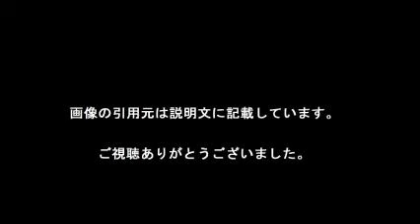川島海荷 「９ｎｉｎｅ」脱退 女優業に専念へ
詳しくは、下記のURLより

【引用元画像】
00:00:00.00 → ・川島海荷が「9nine」脱退 女優業に専念へ - 芸能 : 日刊スポーツ

00:00:07.06 → ・川島海荷の現在や消えた理由とは？彼氏や整形疑惑など詳細を暴露 ...

00:00:14.12 → ・川島海荷オフィシャルブログ Powered by Ameba

00:00:21.18 → ・川島海荷（9nine） (@lespros_umika) ^| Twitter

00:00:28.24 → ・9nine川島海荷、7月にグループ卒業 - 音楽ナタリー

00:00:35.29 → ・川島海荷の妹「改名したい・・」なぜ？！ - YouTube

00:00:42.35 → ・川島海荷が9nine脱退へ 女優専念 - goo ニュース

00:00:49.41 → ・川島海荷「9nine」脱退を発表‹本人コメント› - モデルプレス

00:00:56.47 → ・川島海荷の現在や消えた理由とは？彼氏や整形疑惑など詳細を暴露 ...

00:01:03.53 → ・川島海荷オフィシャルブログ Powered by Ameba

00:01:10.59 → ・川島海荷（9nine） (@lespros_umika) ^| Twitter

00:01:17.65 → ・川島海荷が「9nine」脱退 女優業に専念へ - 芸能 : 日刊スポーツ

00:01:24.71 → ・9nine川島海荷、7月にグループ卒業 - 音楽ナタリー

00:01:31.76 → ・川島海荷の妹「改名したい・・」なぜ？！ - YouTube

00:01:38.82 → ・川島海荷が9nine脱退へ 女優専念 - goo ニュース

00:01:45.88 → ・川島海荷「9nine」脱退を発表‹本人コメント› - モデルプレス

・110707 ひみつの嵐ちゃん！ 川島海荷 / 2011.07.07 Himitsu no Arashi-chan! V.I.P Limousine Kawashima Umika

・2篇 川島海荷 CM シーブリーズ 「ドキドキ」＆「恋する太陽」 曲 ファンモン

川島海荷
川島海荷 画像
川島海荷 顔
川島海荷 大学
川島海荷 現在
川島海荷 2ch
川島海荷 カップ
川島海荷 彼氏
川島海荷 かわいい
川島海荷 ブログ